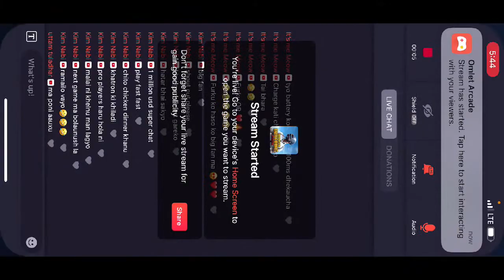Hasauney hasney ramailo garney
Watch me play PUBG MOBILE: Aftermath via Omlet Arcade!